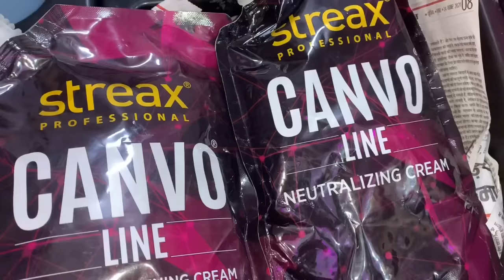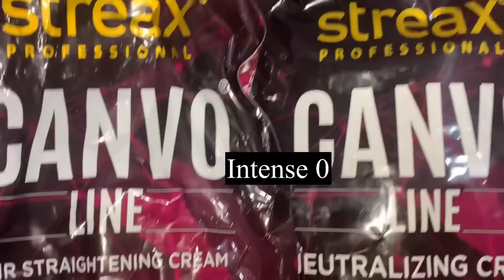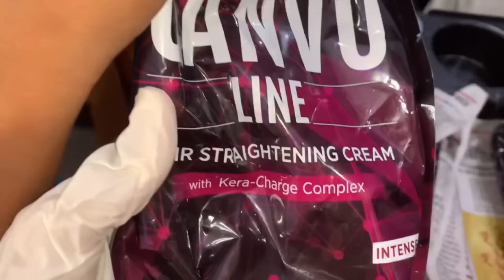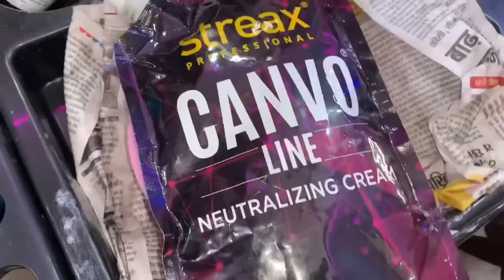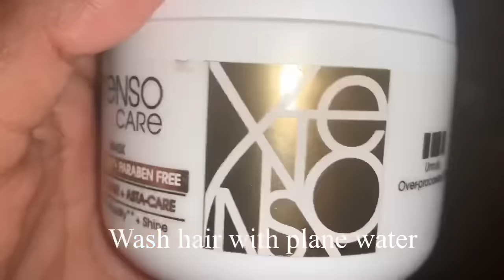Streax professional CANVO LINE hair straightening | Rebonding using Streax professional product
Hey everyone today I am sharing how to do smoothening on curly hair using streax product

Shrutimakeover